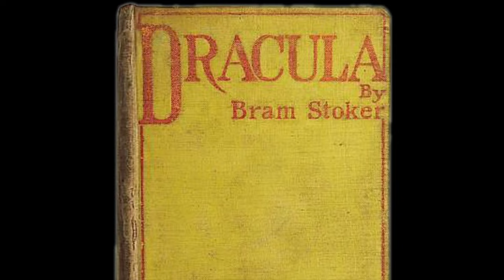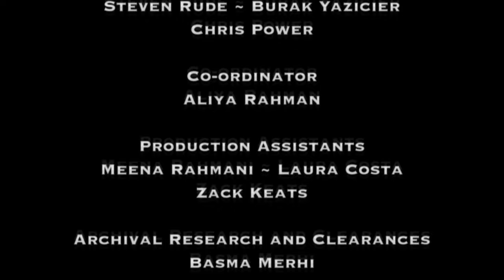Vampires Of London - Real Evidence! | Highgate Vampire | The Conspiracy Show | S1E12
Vampires - Could vampires be real?  A well-known U.S. paranormal investigator and folklorist  in New York City recounts the legend and evolution of the vampire throughout history and from culture to culture. A self-proclaimed vampire slayer in England describes his encounters with what he describes as 'demonically re-animated corpses.' He also reveals his involvement London's infamous Highgate Vampire case in the late 1960s.
Stars: Richard Syrett, Jim Marrs, Richard Dolan, Richard Crouse, Nelson Thall, Michael Shermer
Michael Shermer, Stanton Friedman